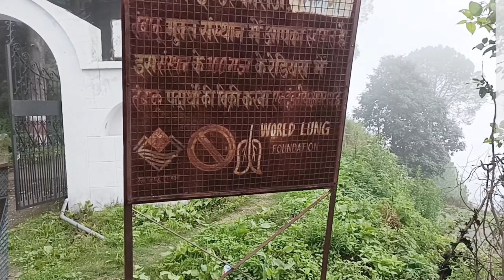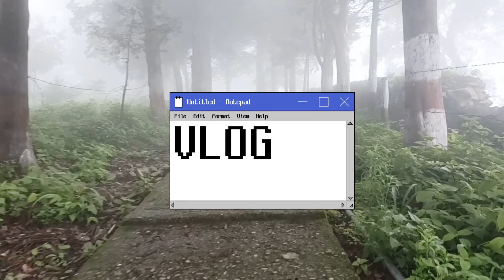Travelling to Again Silogi cold ❣️//Naresh Rajput vlogs//lifestyle